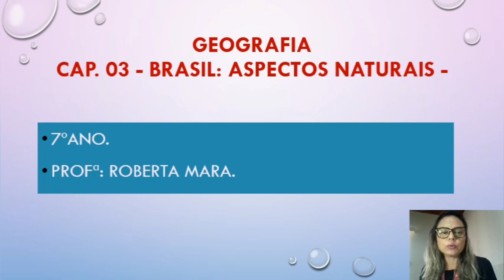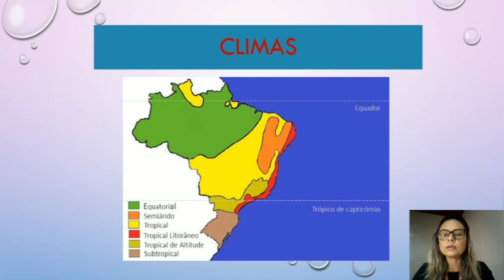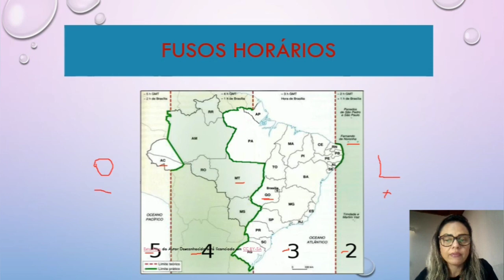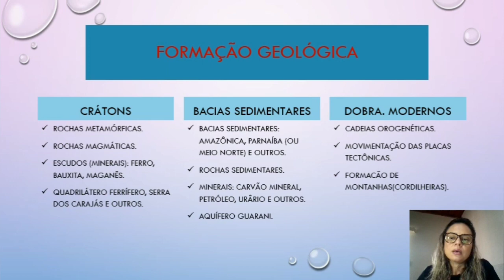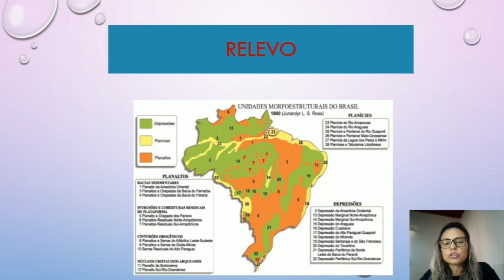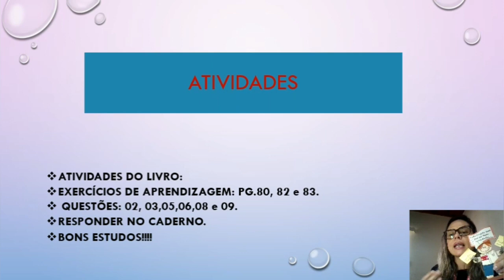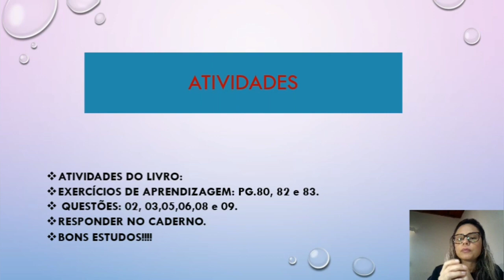Ensino Fundamental 2 - Geografia 7° ano